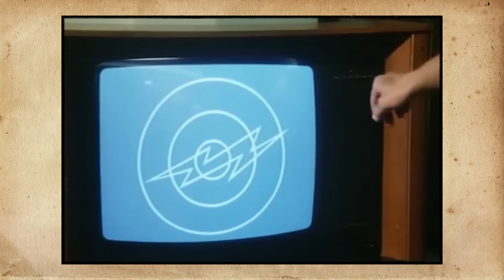Realidades Simuladas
WESTWORLD - Nova série da HBO
-Episódios passarão simultaneamente na TV e na HBO GO, todo domingos às 23h.

Lambda, lambda, lambda nerds! Alexandre Ottoni o Jovem Nerd e Deive Pazos o Azaghal, vão discutir sobre realidades simuladas. Estamos em uma realidade simulada por outra civilização mais avançada?

"Que realidade alternativa você gostaria de viver"?